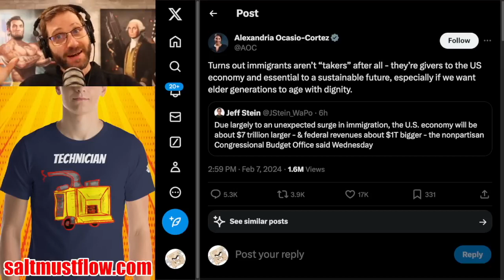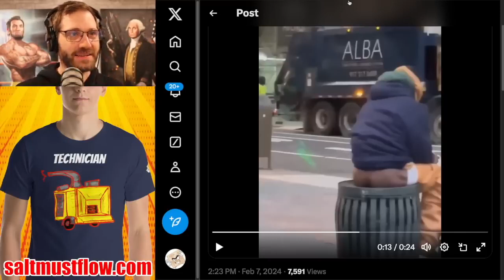Illegal Aliens Are Pooping In The Street Trash Cans In NYC